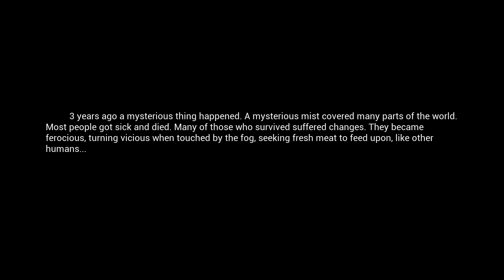Let's Play Mist Survival Episode 1 - Best Start Spawn, Near Gas Can, Car & 30L Fuel On Day 1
Explanation below also available in French, Spanish and German.

Hi, I think I figured out how to get a car running as fast as possible, and it makes sense to me, to start new games until you get the location I start with in this video, since it seems most people first go get car parts, install them, then go all the way south on the map, and then go back to all the cars they have already been to and seen having up to 7 liters of cas...

Instead the logical thing would be to first get the can, then loot both car parts and gas from cars, and visit the little camp before the Motel, then you will have 1 tire there and 3 others at the Motel. Visit also the Base on the way, to save your progress and will respawn there, if you die, while also getting a cabinet to carry along to fill loot in, also make use of one of the suitcases on the way if needed. Place some loot you don't need (food, tools and weapon) and put suitcase in the road, and drive back to get it, after car is running.

The Office buildings, that most spawn near, have a gun in the middle building, at second floor on the backside. Nearby motel you will have gotten everything except a motor, that might spawn instead of the battery in the motel (some loot seem to be random), don't bother to check the first motel building, as there's nothing in the rooms there, but focus on the cars at the ground and the main building with the Infected at the second floor, and you might to head to the Garage to get the Motor if not lucky and finding it in a car.

Visit the base between the motel and the garage and set new spawn there. It's OK base, but far from water and theres a villa in the road to the left, just before the crossroads all the way south, that have kitchen, 3 bedroom (1 with a big bed) up some stairs, living room, garage, a water tower for good view around, a barrel-fire and a stump to make firewood quicker, in addition to some creepy, old rusty playground, but where all the toys can be hacked to important loot with axe!

With the two bases I visit in the video you should have gotten at least two cabinets and full inventory of loot along, and all tools + gun. If you continue beyond the garage to the crossroad all the way south, and the old building with the Villa base behind, and collect all that gas from the old cars, you can expect about 40 liters, and as much loot as you can carry (bring a locker from the garage if heading all the way south) and might even get as lucky as I got, and a 100% battery. :)

And if you haven't followed this guide, the second gas can is to the right, into the forest, before the crossroads all way south (beware of bandits near cars if you venture onto the road that head north again), near a tent and trailer, with some tin panel-fence around it. On the backside of the trailer is the second "jerry can" and a battery.

Beware of bandits near cars in the middle of the road heading north and bears, specially in the start, near the nothern most base without barred windows, near the second base, and also in the woods to the left passing the base between motel and garage. Sleep inside rooms preferrably without windows, and a closed door, for 2 hours, during Mist Events.

This one I trained for 1 day before, to get to know all the important detailed, show you how to get a car, and hope you'll stay for more videos.